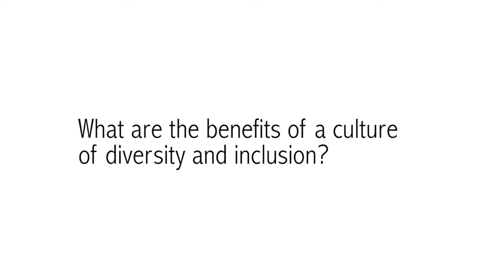What Are The Benefits Of A Culture Of Diversity And Inclusion?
Executive coach Lisa Mink breaks down how diversity and inclusion can help organizations thrive.

For more information on how Lisa Mink can help you improve as a leader,